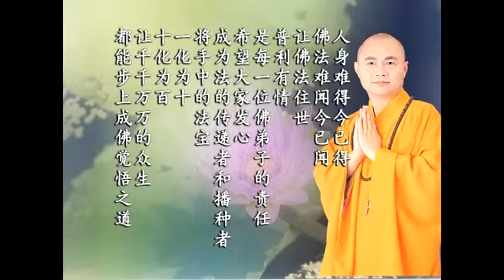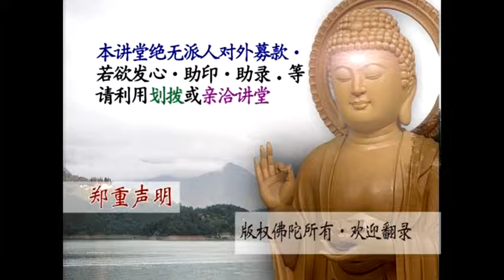1-3 第一义谛(4)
文殊讲堂
慧律法师-慧律法师佛学讲座
(高清版)(简体)
心灵 佛学讲座 净化 净土
第一义谛(4)(简)